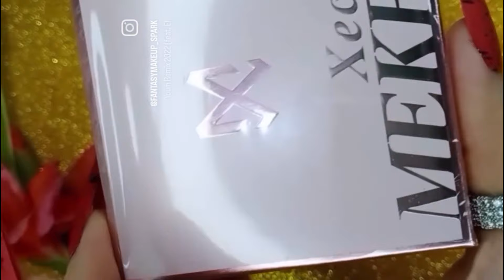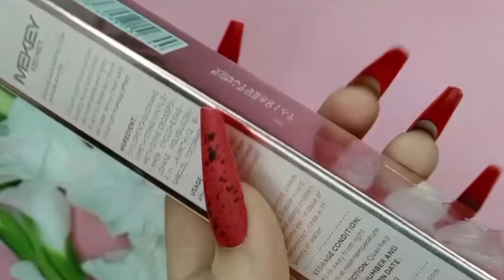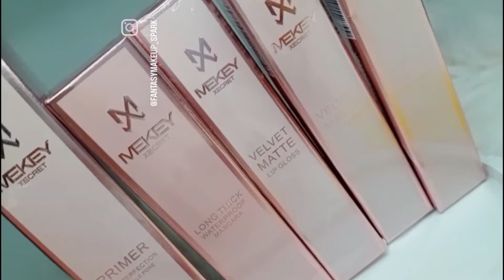Huge make-up haul unboxing & honest review about MEKEYXECRET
huge make-up products unboxing and honest review
huge makeup pro unboxing
huge makeup haul 2023
unboxing huge makeup
huge makeup products
unboxing amazon makeup products
makeup products unboxing video
makeup pr package unboxing
makeup unboxing and testing
trying a full face of makeup from 5 below
unboxing new makeup products
makeup haul for beginners
unboxing skincare and makeup products
luxury makeup products unboxing
amazon makeup haul under 100
makeup haul from amazon
huge makeup shopping spree
trying cheap makeup kit from amazon
rare beauty products unboxing
testing cheap makeup products
unboxing makeup pr packages
best cheap amazon makeup
unboxing makeup from amazon
under 100 makeup products
3 in 1 makeup products
best cheap makeup products 2023